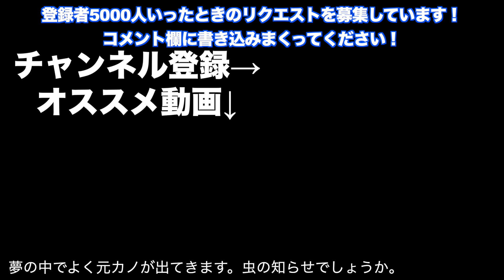【筋トレあるある】絶対優勝できる体なのに審査員と何かしら揉めてて最下位にされる雰囲気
ぼくのなつやすみっていうゲームがぼくの青春です。